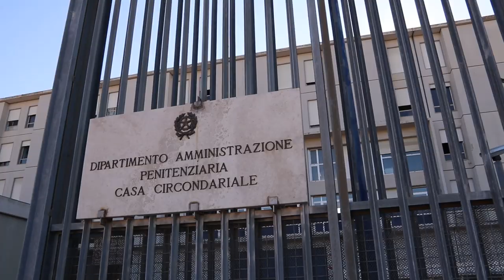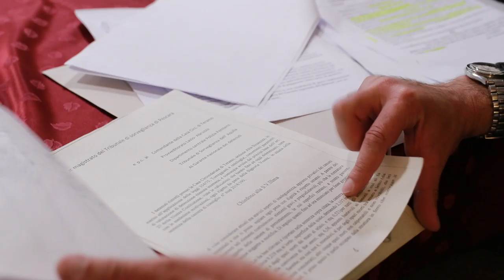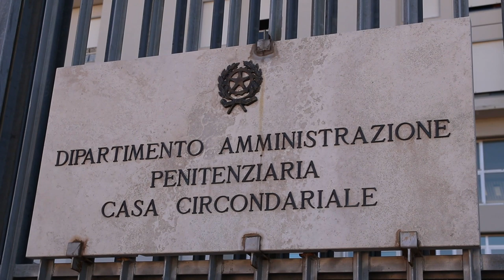Carcere di Castrogno: risarcimenti record per condizioni disumane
La denuncia per condizioni disumane fatta dai detenuti del carcere di Castrogno di Teramo porterà al diritto di risarcimento per oltre un milione e mezzo di euro. Lo hanno annunciato l'avvocato incaricato Vincenzo Di Nanna e l'onorevole Stefania Pezzopane. La deputata del Partito Democratico ha anche presentato un'interrogazione parlamentare al Ministro della Giustizia